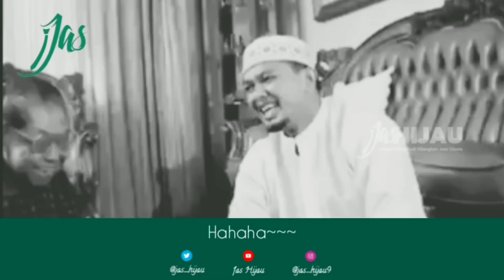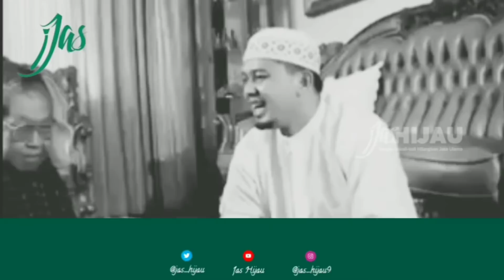Ini Humor Gus Dur tentang DOKTER GILA yang Bikin Ngakak